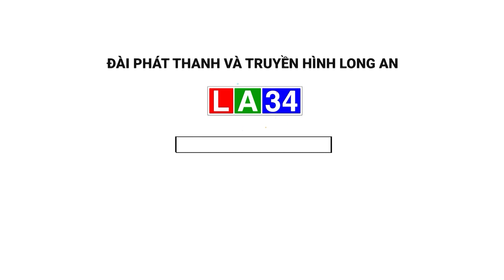B.ắ.t nữ lao công tr.ộ.m 3,5 tỷ của giám đốc người nước ngoài | LONG AN TV